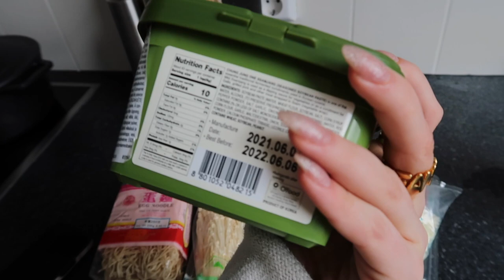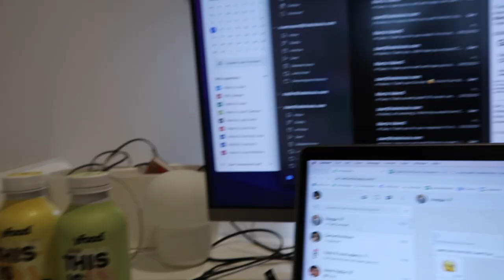De realiteit van social media…… | Weekvlog 157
💚 YFOOD
kortingscode: SARA-YOUTUBE voor 10% korting!

About me ッ
Naam: Sara Verwoerd
Leeftijid: 21
Camera: Canon G7X mark II
Edit: Final Cut Pro X